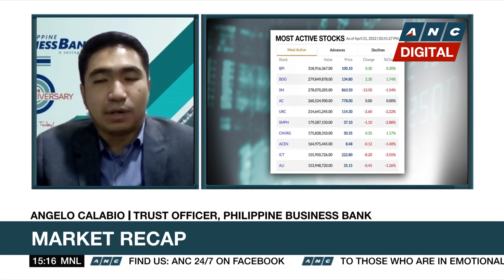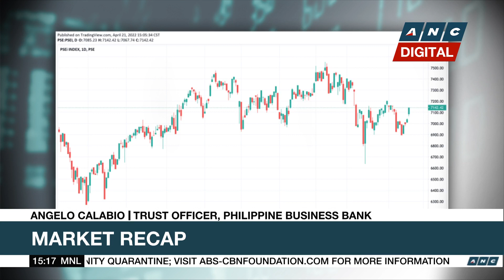PSEi ends 4-day rally; analyst expects range-bound trading | ANC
Market Edge: The PSEi ended its four-day rally on Thursday (April 21). Angelo Calabio of the Philippine Business Bank expects more range-bound trading for the rest of the week.